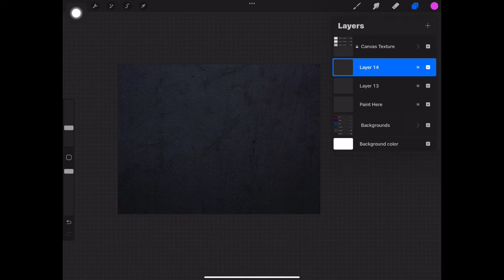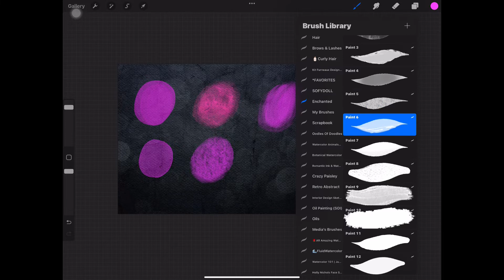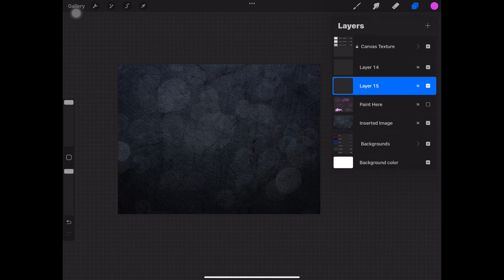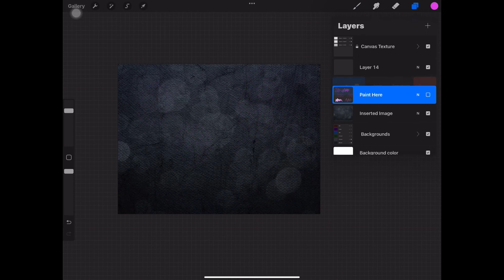The Enchanted Brushset for Procreate